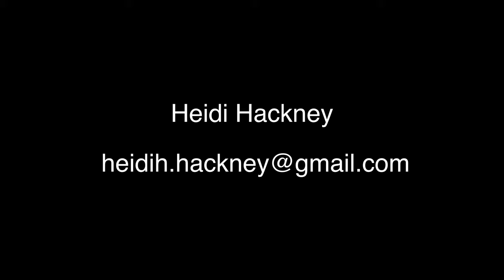Heidi Hackney - NEW Theatrical Reel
Clips of on-screen work by actor Heidi Hackney.